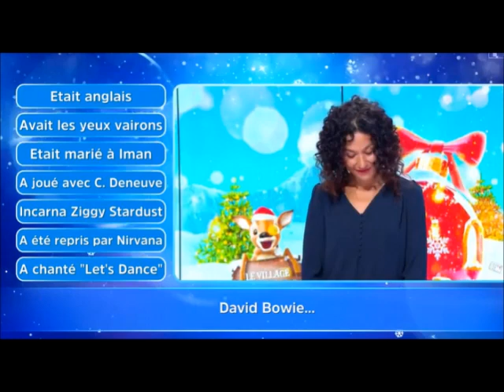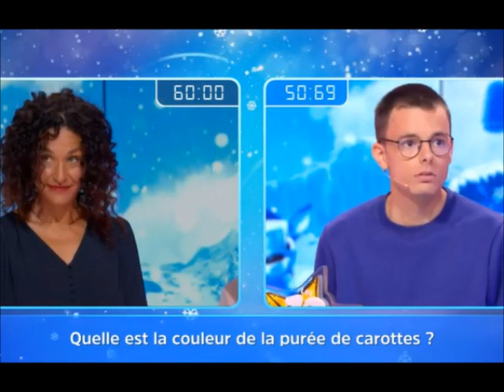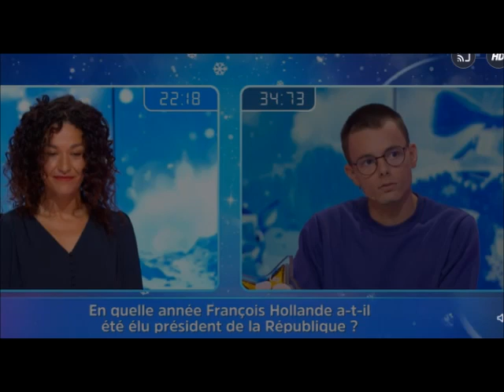12 Coups de Midi Emilien encore piegé pour eviter de trouver l'Etoile Mysterieuse